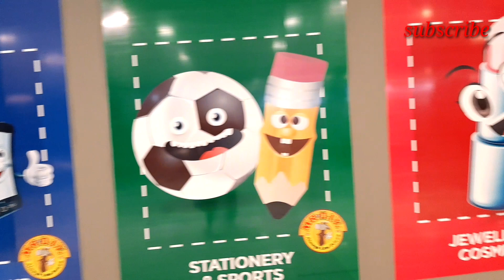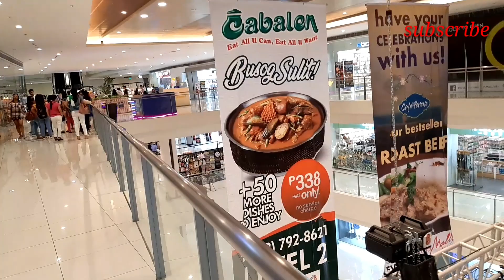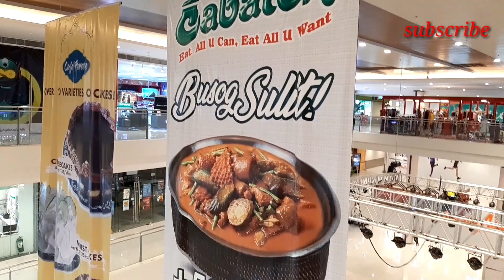Ayala Malls Feliz/Pasig, Metro Manila, Philippines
Credits to Nanami Kamimura for the picture...